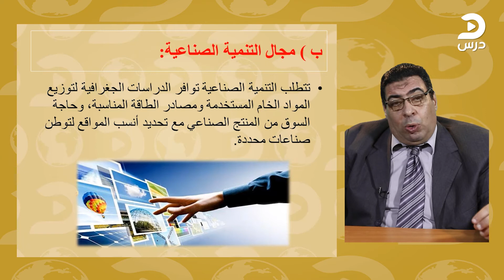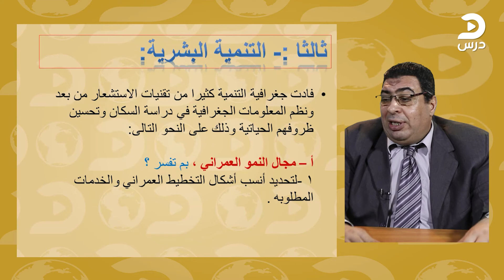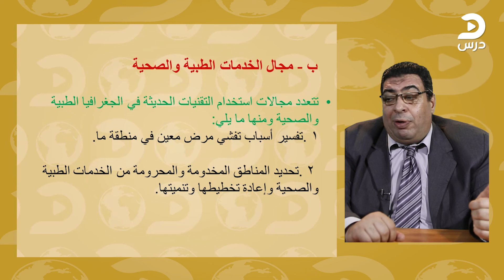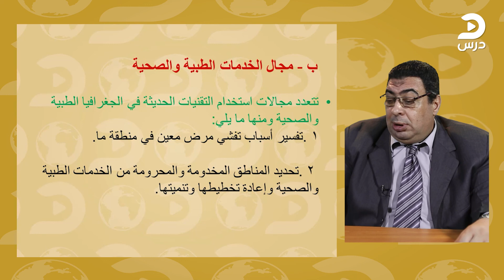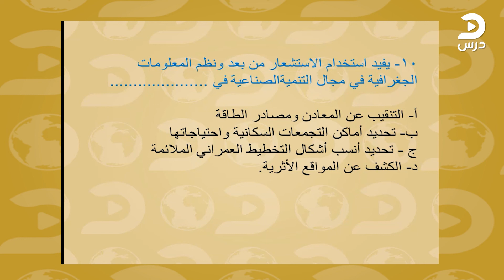الصف الثاني الثانوي-جغرافيا-أحمد فتحي-التقنيات الحديثة و دورها في جغرافية التنمية الجزء الثاني